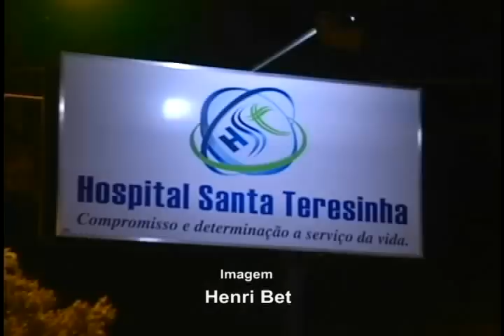Programação ARTV - Canal 5 - AO VIVO 13 08 12 Mat Assassinato em Cemitério em Braço do Norte